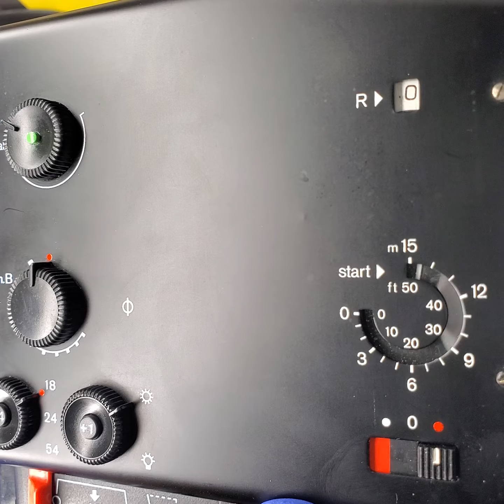Nizo 801 Black Edition ULTIMATE Bundle!